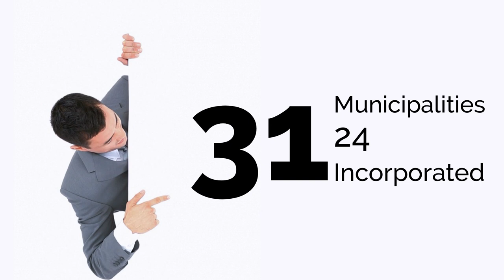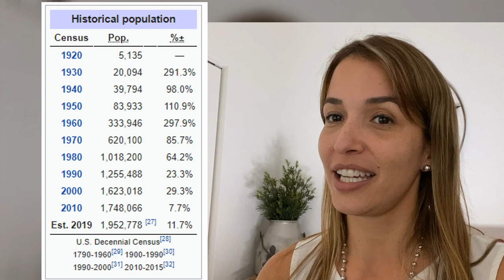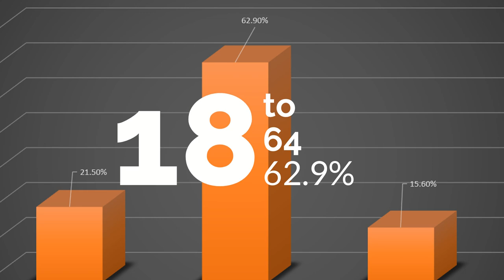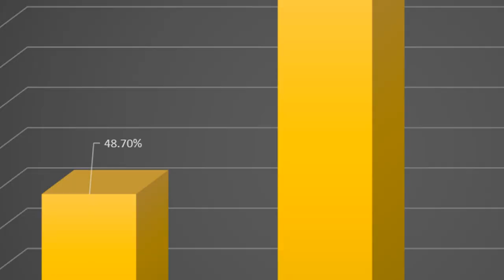Broward County Florida - Cool facts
Broward County.. Do you know anything about this wonderful county?

I’m a Realtor® in Weston, Florida with Coldwell Banker Residential Real Estate.  I'm a proud mother two great kids, married to a great handsome man 🤪 and a Yoga Lover.

"My English is not very good looking like someone said one day"

Thank you  ... ! remember if you have someone who needs my help I'm here to help them and you at any time.

Coldwell Banker Residential Real Estate
2690 Weston Road #101|Weston, FL, 33331
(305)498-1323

Real Estate Agent License Fl. #3442267